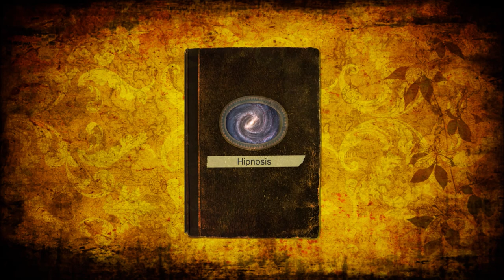042 Alba Weinman - Viaje Espiritual del Perdón - 3 Espíritus (English captions)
En esta sesion de hipnosis, Alba Alonso Weinman guía tres espíritus hacia la luz con amor.  El primer espíritu era un hombre que había estado con ella desde los 5 años.  El segundo murió en el desierto después de haber sido secuestrado por el padre y tío de su novia.  El tercero era el espíritu de un violador.

Esta sesión fue facilitado por Alba Alonso Weinman, hipnoterapeuta clínica y transpersonal en Miami, Florida.  Ella es una discípula de Dolores Cannon y Aurelio Mejia y llama su metodo el viaje espiritual del perdón,

In this Spiritual Journey of Forgiveness, Alba Alonso Weinman guides three spirits towards the light with love.  The first spirit is one that had been with her since she was 5 years old.  The second one died in the dessert after being kidnapped by the father of his girlfriend.  The third one was the spirit of a rapist

Alba Alonso Weinman is a Clinical and Transpersonal Hypnotherapist and QHHT practitioner in Miami, Florida.  She has been trained by Dolores Cannon and Aurelio Mejia.  To schedule a session, visit albaweinman.com